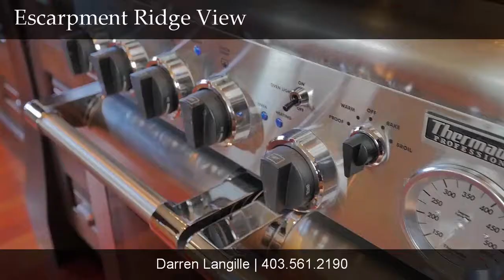25154 Escarpment Ridge View, Springbank, Rural Rocky View MD, AB, T3Z 3M7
25154 Escarpment Ridge View

Contact Darren Langille for more information.

There is but one location in Calgary that all seek to stake their claim, and that's on the coveted hill of Springbank. Perched on Escarpment Ridge, a private enclave of only 5 distinct properties, this home's every detail was designed by Taradar Fine Homes to fully embrace the landscape & maximize the glorious unobstructed, panoramic Rocky Mountain views.

Sprawling over 2.5 acres, this meticulously landscaped bungalow offers over 8500 sqft of living space, a total of 6 bedrooms, 8 bathrooms, and a 4-car garage. Each angle was thoughtfully designed to capture the views to the west, whether you're prepping food in your gourmet kitchen, lounging by one of the many real wood burning fireplaces, or coming out to enjoy one of the 4 seamless outdoor spaces. It's a rare find to breathe in this quality of peace & tranquility all the while being just minutes from Calgary's Vibrant Upper West Side, Calgary's best private schools, acclaimed golf courses and a short commute to Downtown.